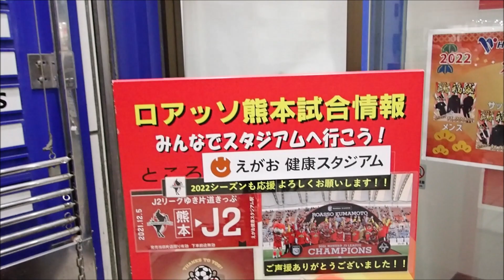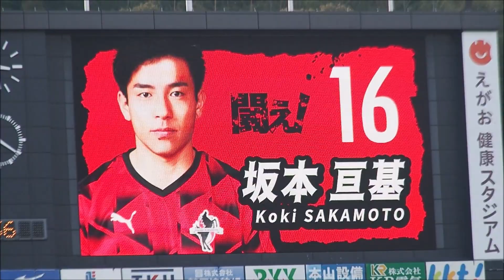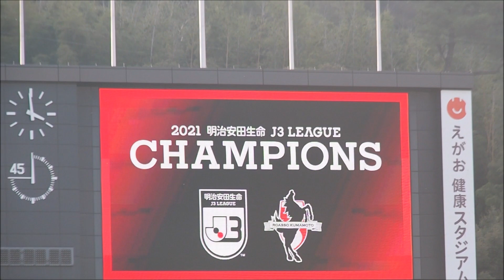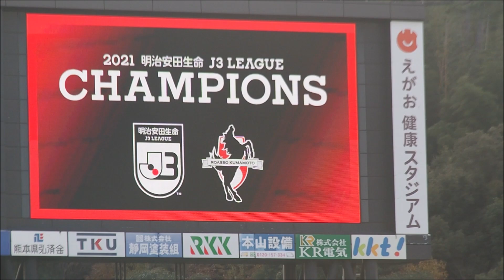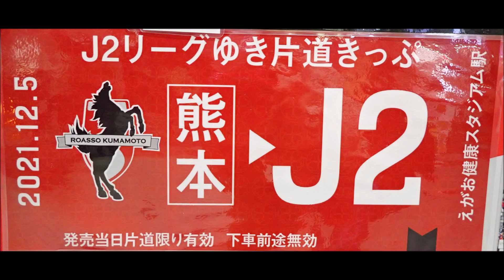２０２２年Ｊ２チケット、来年はもっと上を目指せロアッソ熊本２０２１年１２月２５日